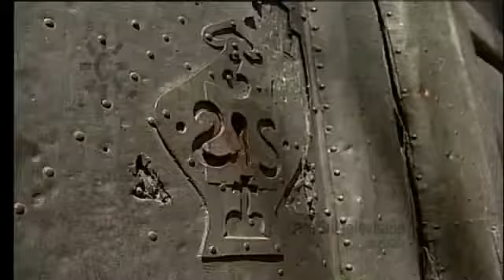Liétor - Los tesoros escondidos de los moros.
Documental de CANAL SUR Andalucia (RTVA)
Microespacio de la serie “El legado andalusí” de la televisión andaluza, que trata temas concretos de la historia, la cultura arábigo andaluza y tradiciones de época musulmana que han pervivido. En este caso se habla de las leyendas existentes en muchos pueblos sobre tesoros escondidos por los moros. Para ilustrar esto se hace referencia a un hallazgo acaecido hace unos años en Lietor (Albacete).